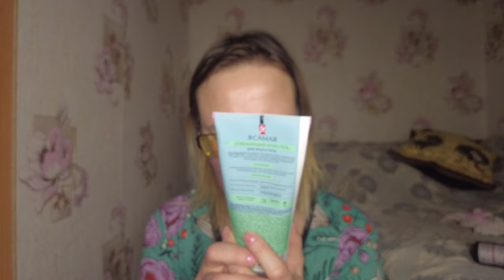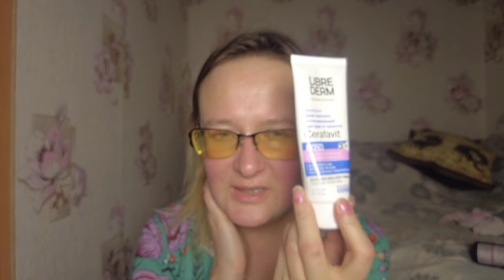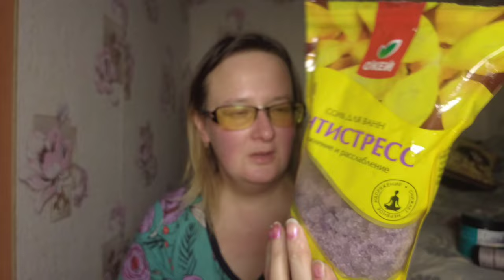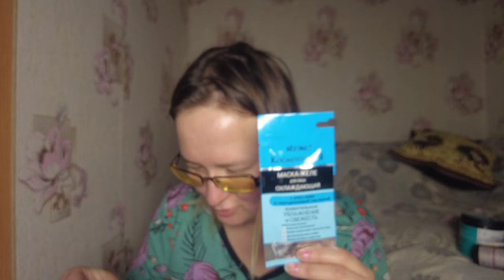Моя уходовая косметика на декабрь 2023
Если хотите мне что-то прислать или написать письмо:
152616, Ярославская обл, г. Углич,  Косырева Ольга Игоревна, до востребования ;-)